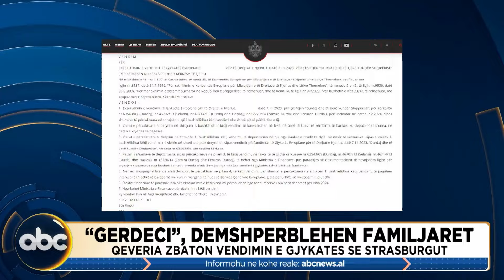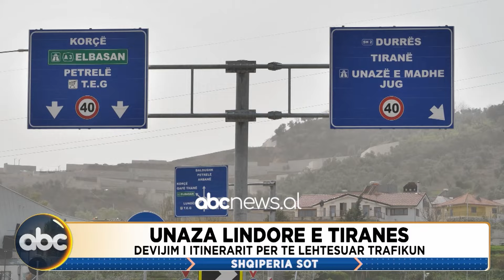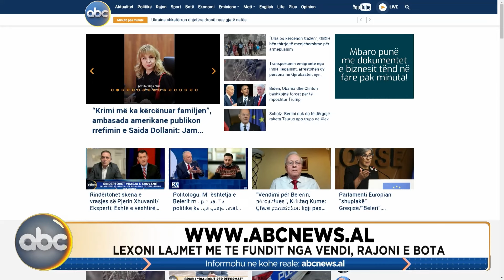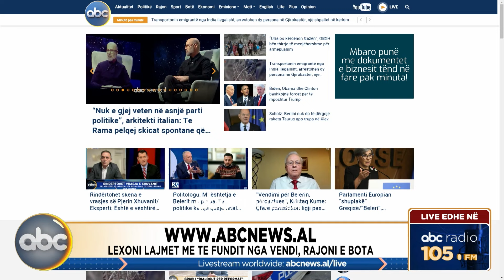Shqipëria Sot, ora 11:00 - 28 Mars 2024 | ABC News Albania